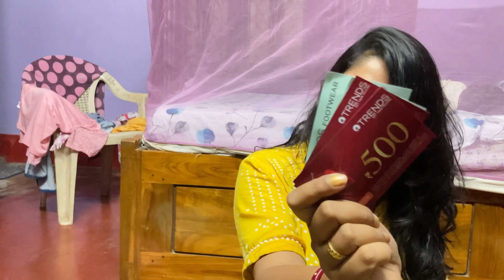Shopping 🛍️ କରିବା ପାଇଁ ନୁଆ ବାହାନା //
Heyy👋
Glad you found my videos on YouTube..If you are new to my channel , a big virtual hug to you and WELCOME to my Duniyaa….

Alisha